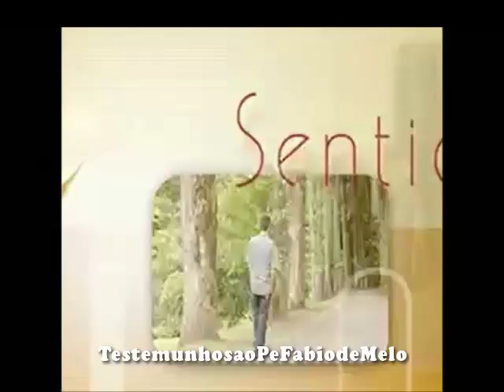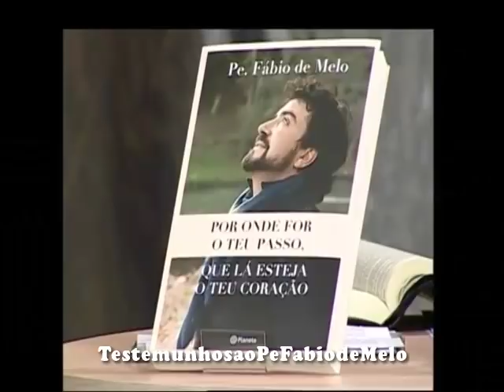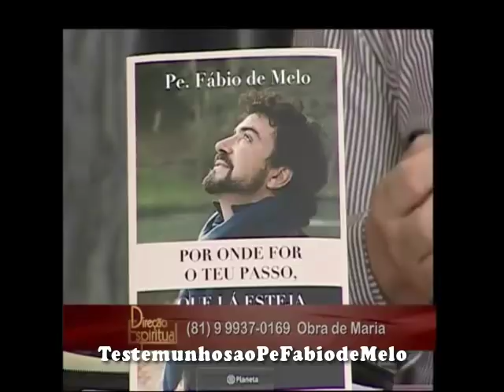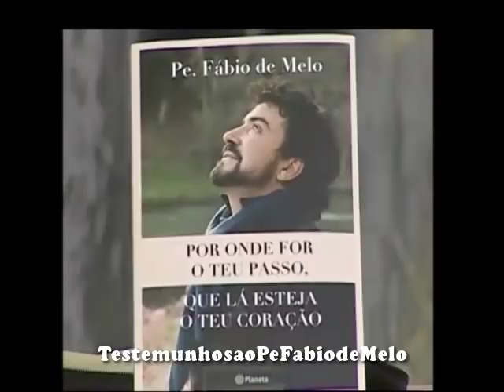Direção Espiritual com Pe Fabio de Melo Quaresma Tempo de Abstinência 27/03/2019